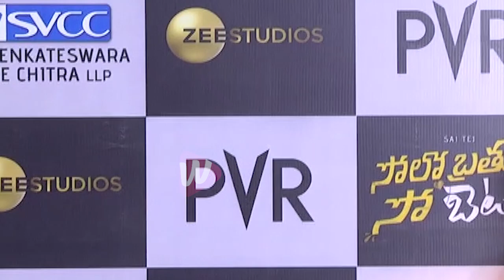Nata Kireeti Rajendra Prasad GET EMOTIONAL on Stage | SoloBrathukeSoBetter | Sai Dharam | Wallpost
Nata Kireeti Rajendra Prasad GET EMOTIONAL on Stage.. SoloBrathukeSoBetter SaiDharamTej Solo Brathuke So Better is a 2020 Indian Telugu-language romantic comedy film directed by Subbu and produced by B. V. S. N. Prasad. It stars Sai Dharam Tej and Nabha Natesh in lead roles. WallPost Wall PostChannel